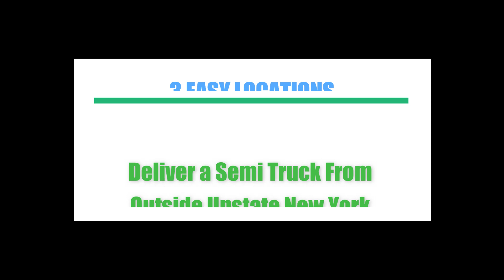3 Easy Locations to Deliver Semi Truck From Outside Upstate New York to Stark Industries - Fortnite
3 Easy Locations to Deliver Semi Truck From Outside Upstate New York to Stark Industries - Fortnite